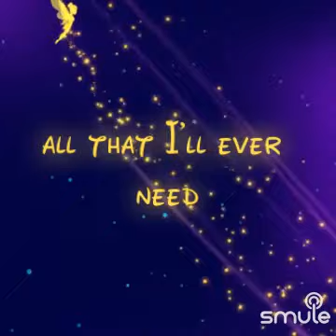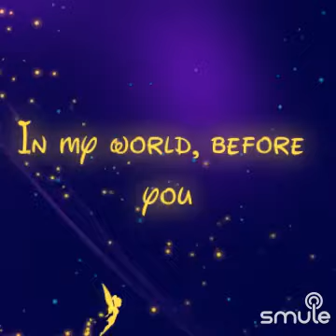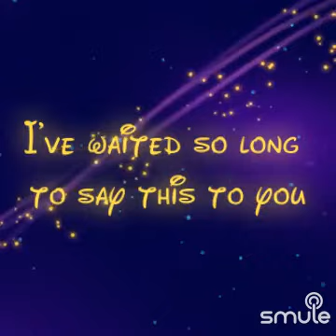Cover ,I do cherish You✨💫🎶🎤🎧💫✨